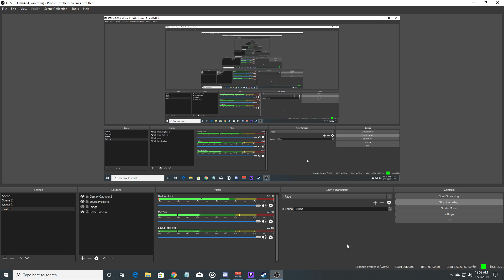7 Days to Die Horde Night - Day 210 with Stone and DanVega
On top on a Shamway factory.  :)